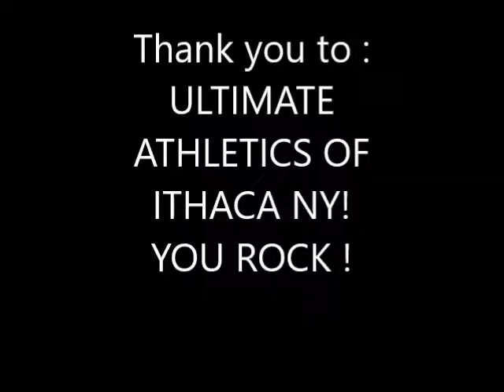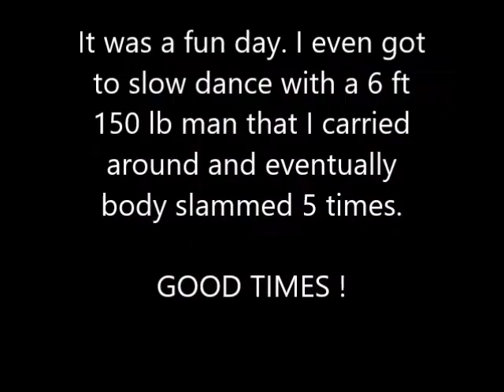Weight Loss Journey - WHERE IT ALL BEGAN ! Weight Loss Journey (12/26/2016)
My name is Darryl "Fat and Fifty" Narbe, and welcome to my weight loss journey! This video is another video in my weight loss journey 2016 series! This weight loss journey 2016 video is all about my day on  2016. In this video, you will get more information in regards to my weight loss journey. You can also see how much I have grown and changed since beginning this weight loss journey! Overall, I am quite happy with how this weight loss journey 2016 is going, and I will continue updating you all with videos as time goes on!

Also, remember to leave a like rating on today's video and also a comment on what you think I can improve on, or any weight loss questions or weight loss tips you might have!